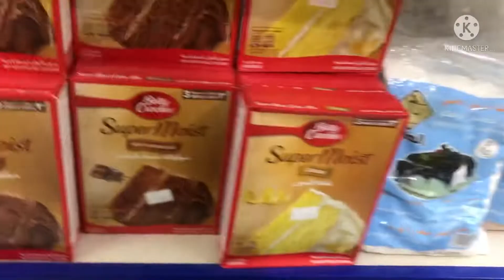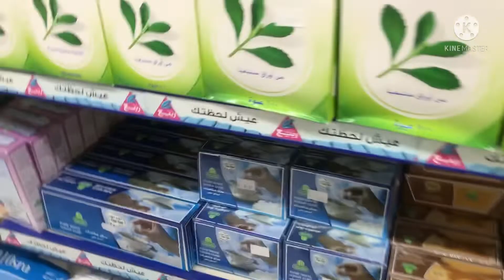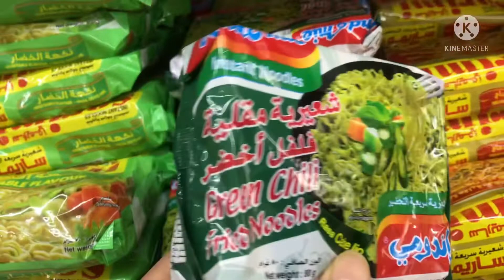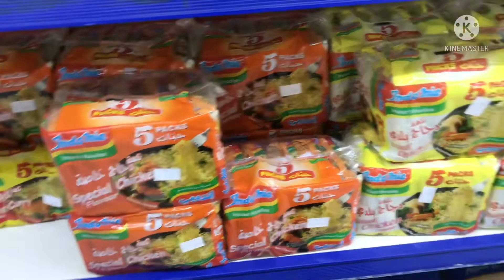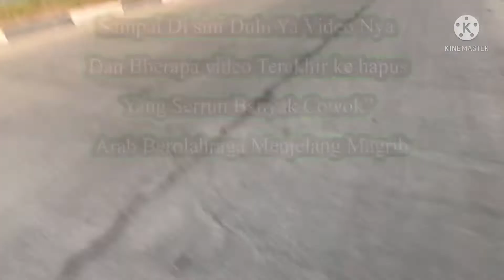Suasana Sore Hari Arab Saudi Perjalanan Ke Super Market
Hallo semua Apa kabar. . Tentunya pada Sehat2 ya insya Allah  Allahumma Aamiin. ...

oh ya sahabatku di video x ini aku Dan temanku seperti biasa Belanja sedikit banyaknya kbutuhan Pribadi kadang 1bln sekali kadang 2minggu juga pergi Lagi jadi sesuai kebutuhan Dan tidak lupa sambil bikin konten di jalannn😊😊 dengan cuaca yg Masih panasnya Masya Allah  walaupun sudah jelang maghrib Arab Saudi,

Simak terus video nya ya man Teman perjalan ku ke supermarket sampai kembali